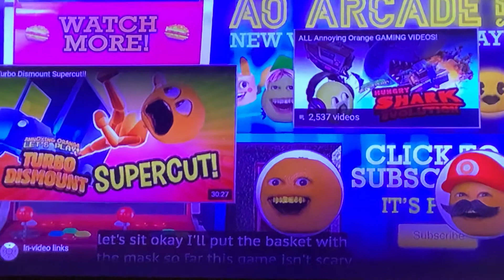Pear play. Five nights at Freddy’s 2 Season 1 episode 6